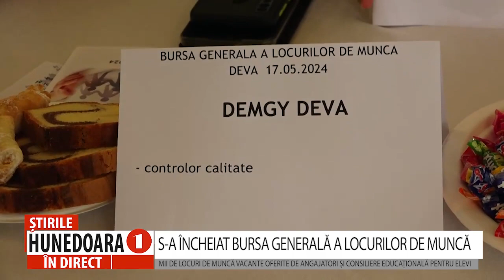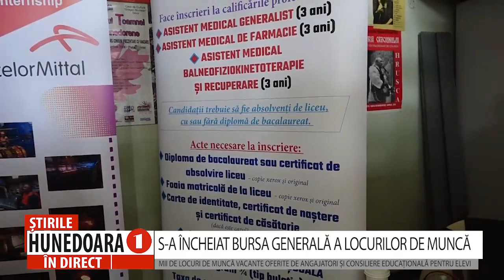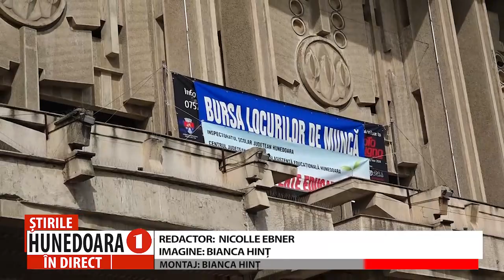S-A ÎNCHEIAT BURSA GENERALĂ A LOCURILOR DE MUNCĂ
MII DE LOCURI DE MUNCĂ VACANTE OFERITE DE ANGAJATORI ȘI CONSILIERE EDUCAȚIONALĂ PENTRU ELEVI
                   Agenţia Judeţeană pentru Ocuparea Forţei de Muncă Hunedoara, în parteneriat cu Inspectoratul Școlar Județean Hunedoara a organizat, în perioada 15 – 17 mai, Bursa Generală a Locurilor de Muncă. Acţiunea s-a desfășurat la nivel naţional, iar în județul Hunedoara, în localitățile Petroșani, Simeria, Deva și Hunedoara. Bursa și-a închis porțile astăzi, iar bilanțul pare a fi unul satisfăcător atât pentru angajatori, cât și pentru persoanele aflate în căutarea unui loc de muncă, dar și pentru tinerii liceeni care au beneficiat de oferte și orientare pentru o posibilă carieră, în viitor.